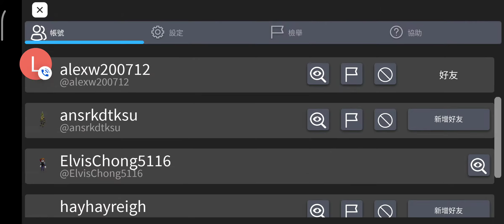同LF 5084玩Piggy